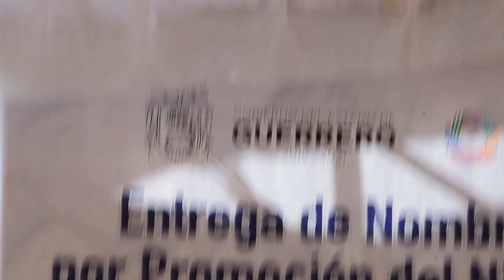Mensaje gobernador HAF en la entrega de nombramientos por promoción del Nivel Superior 311019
ENTREGAN ASTUDILLO NOMBRAMIENTOS A DOCENTES DE EDUCACIÓN SUPERIOR QUE SE DESEMPEÑAN EN ESCUELAS NORMALES, CAMS Y UPN.

•Guerrero confirma pago de salarios y pagos correspondientes a este año en tiempo y forma .

Chilpancingo, Gro.- “Sin duda, el gobernante no camina para buscar reconocimientos , ni aplausos; pero el gobernante se siente muy bien cuando se logra avanzar, y este es un importante avance“, fue enfático el gobernador Héctor Astudillo Flores al entregar 153 nombramientos a docentes de educación superior que se desempeñan en escuelas normales, CAMs y UPN, quienes después de años de servicio recibieron su recategorización.

En Casa Guerrero, el mandatario estatal señaló la importancia de este evento educativo para el docente y su familia , pues es aliciente a su entrega, trabajo y esfuerzo; destacando que una de las rutas exitosas que emprendió desde el inicio de su administración es el diálogo pues el mayor problema de un gobernante es no entender los problemas , remarcando que esto a encaminado que haya gobernabilidad en la entidad.

Por último, fue claro que al gremio de la educación cuenta con todo su respaldo para cubrir salarios y pagos correspondientes a este año, añadiendo su determinación para continuar fortaleciendo la educación en la entidad y respaldar a los docentes de las siete regiones de Guerrero.